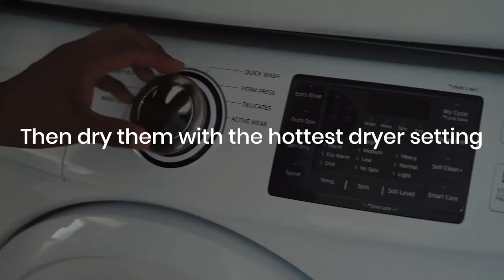Easy DIY Wool Dryer Ball That You Can Make At Home- Felt and Yarn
Learn how to make a wool dryer ball at home easily. Making wool dryer balls is a lot of fun, and you can do it quickly at home. Long-lasting, eco-friendly, and gentle on your clothes, this wool-felt DIY wool dryer ball is what you need for your laundry.

Welcome to Felt and Yarn, a pioneer when it comes to felt companies based in Nepal. Leading the industry for 7 years. We provide both wholesale and retail trading. Our company aims to create a revolutionary place for women of Nepal to not only have job opportunities but also fulfill their passion for crafting. Products of Felt and Yarn are made out of premium 100% ethically sourced from New Zealand and our products are made by the most proficient artisans from Nepal.

So, trading with us, you can help us create more opportunities to help and reach out to more women in Nepal who are in need and create a sustainable community for Women in Nepal.

Song: Clear Sky

Artist: Hartzmann

Licensed to YouTube by : HEXACORP LTD (on behalf of Upbeat / Music Vine); Hexacorp (music publishing)